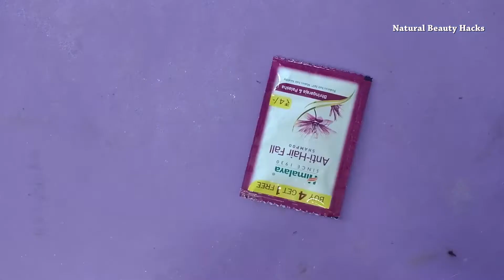No Glue Shampoo Clear Slime without glue - DIY Slime video - Shampoo Slime With Fevi gum And Shampoo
himalaya Shampoo Slime Recipes - DIY Slime - How to Make Shampoo Slime  With Fevi Gum And Shampoo